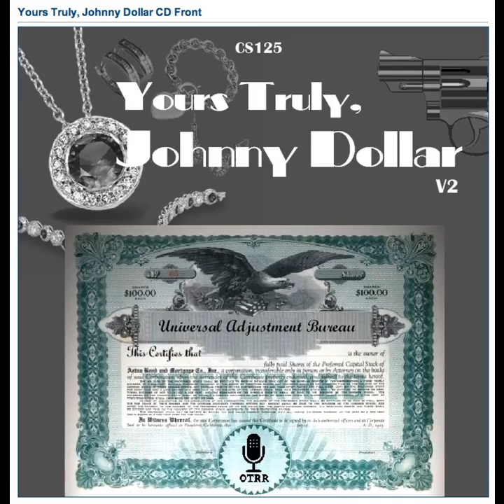Yours Truly, Johnny Dollar - 591129 665 The Wrong Man Matter [AFRTS]